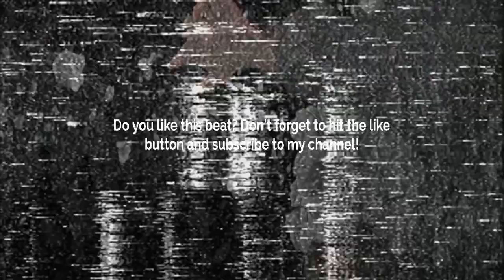[FREE] GUITAR TYPE BEAT - HARD LOVE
💵 Purchase/Download | Instant Delivery:
link

Prod. @skyscraper_seven

FREE
GUITAR BEAT
SKYSCRAPER SEVEN